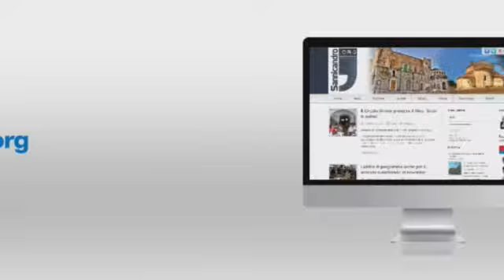TG Sport, edizione del 6 marzo 2017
Nuovo appuntamento con l'informazione sportiva locale di TG Sport.

In studio: Vincenzo Galasso
Riprese: Vincenzo Giagnorio
Regia: Raffaele Sassano